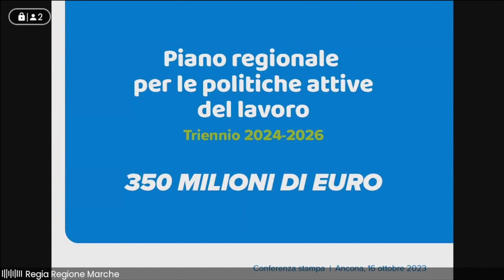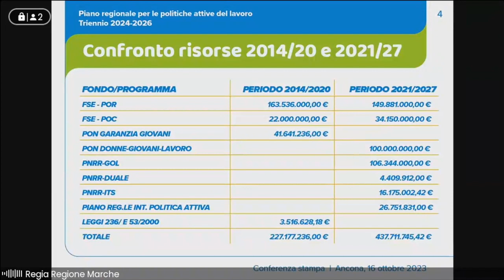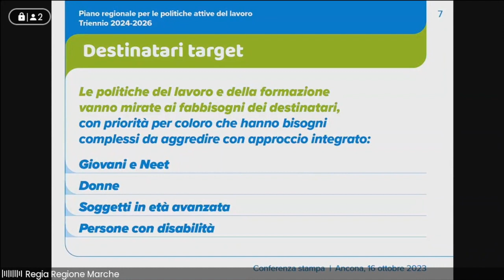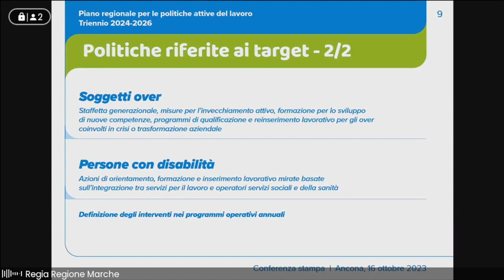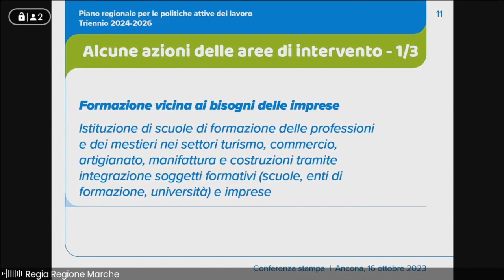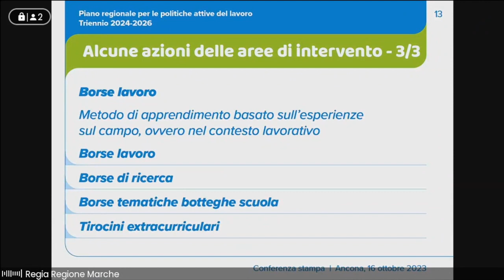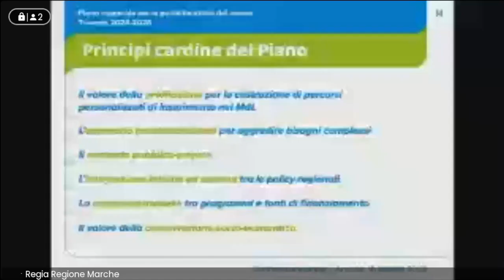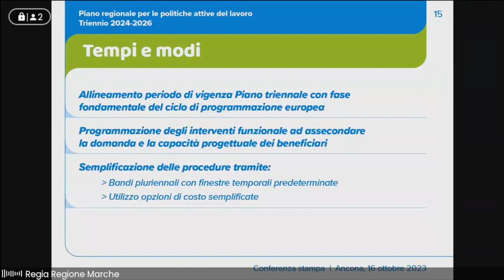Conferenza stampa "Piano regionale per le politiche attive del lavoro 2024 2026"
La Regione Marche ha adottato il Piano regionale per le politiche attive del lavoro relativo al triennio 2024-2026. Un Piano innovativo, frutto di un’analisi approfondita della materia, che propone misure calibrate ai bisogni dei destinatari e per il quale la Regione destina circa 350 milioni di euro.